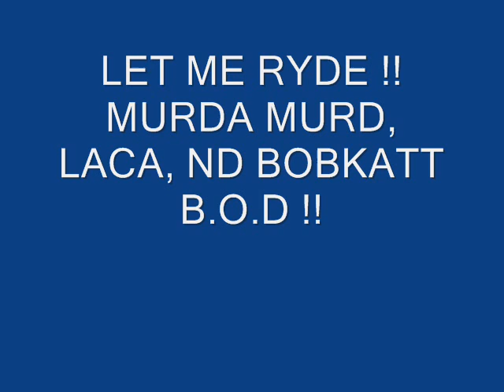LET ME RYDEE MURDA MURD FT LACA BOBKAT